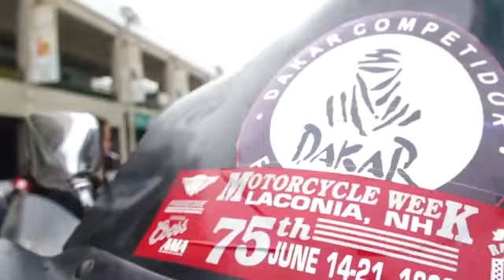Expomoto AAP 2012 - Primer salón internacional de la motocicleta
Primer salón internacional de la motocicleta, realizado del 13 al 15 de julio del 2012.

Organizador: Asociación Automotriz del Perú